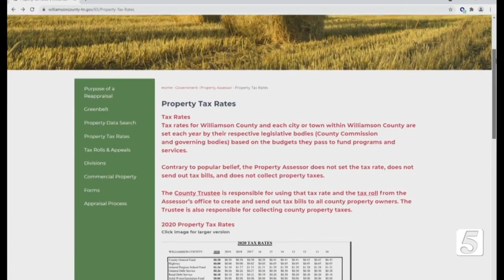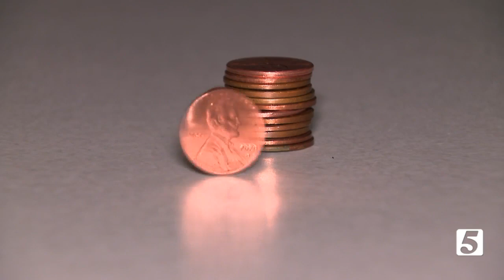Williamson County Commission to vote on property tax rate hike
Williamson County is facing a growing challenge, however some officials believe the solution may be in the budget.